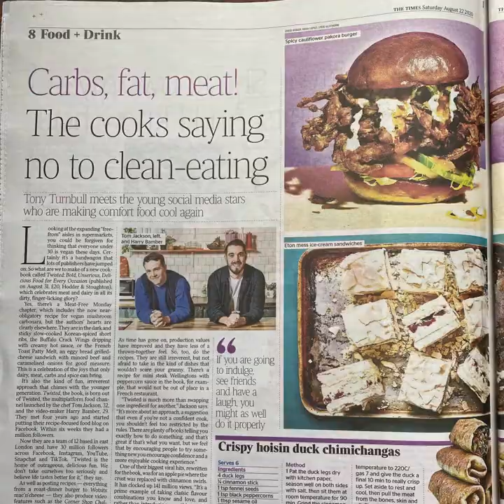August Month in a Minute at Jungle Creations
In August, Twisted's Co-Heads Tom Jackson and Harry Bamber spoke with The Times about Twisted: A Cookbook (available now!) and their approach to food and cooking.

VT interviewed the stars of the new blockbuster film ’Tenet’, The Wild was shortlisted for ‘Best New Agency' and 'Best Large Agency' and our Strategic Business Director, Jordan Harvey, is a 'Rising Star' finalist.

August's ‘Month in a Minute' also features campaigns with some of our fantastic clients including Heinz, Boursin and Peperami.